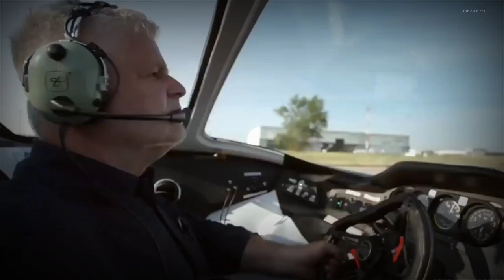World first flying car# 2 நிமிடத்தில் விமானமாக மாறி பறக்கும் கார் வந்தாச்சு பறக்கும் கார்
Klein vision#flying car#
world first flying car